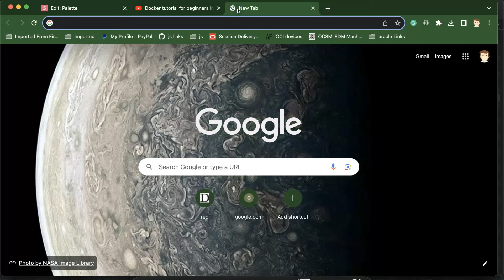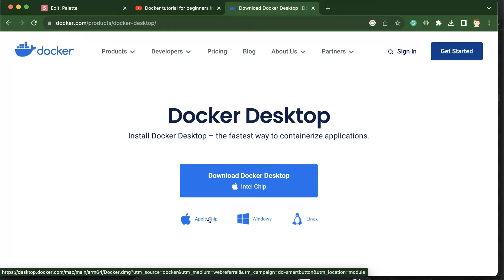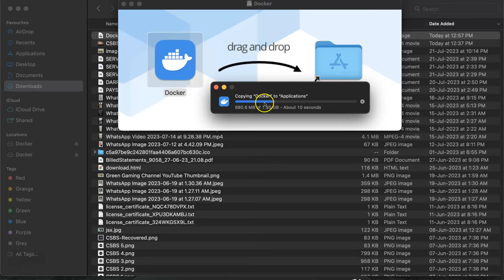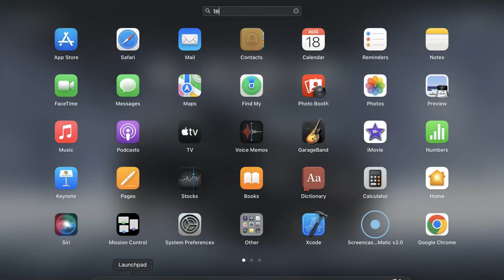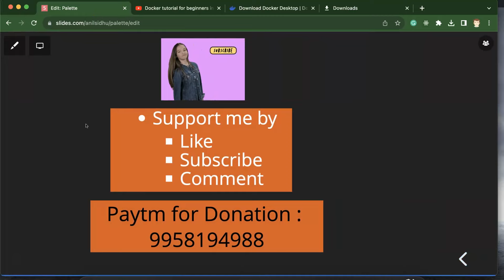Docker tutorial in Hindi #3 Install docker on mac OS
Here we will learn how to install docker on mac OS in the Hindi language. This React native course is made by Anil Sidhu in the English language.

Download Docker for mac OS from official website.
Install Docker
Check docker is installed on not.
Install Docker in mac OS

inst id:  @code.stepsreact native tutorial for beginners